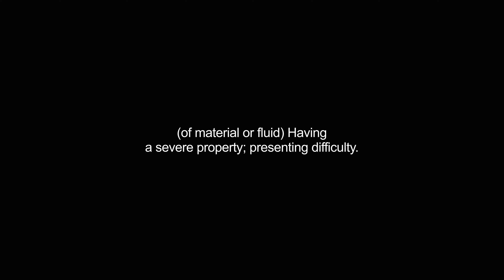harder video Dictionary meaning and pronunciation